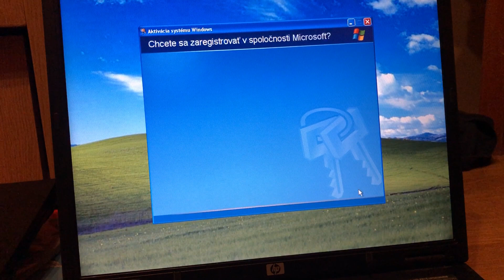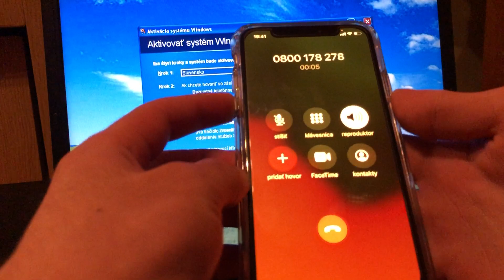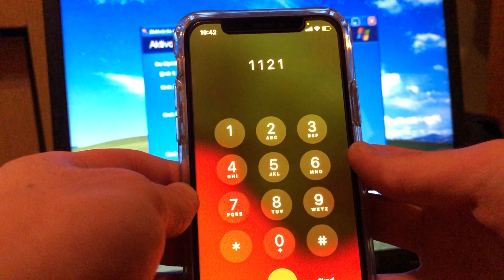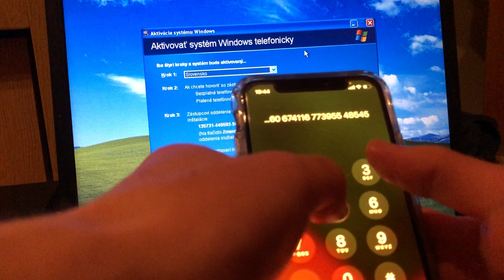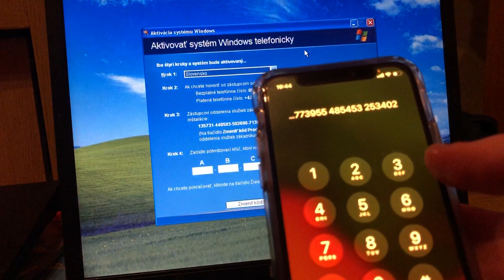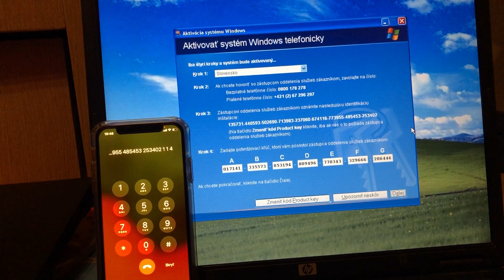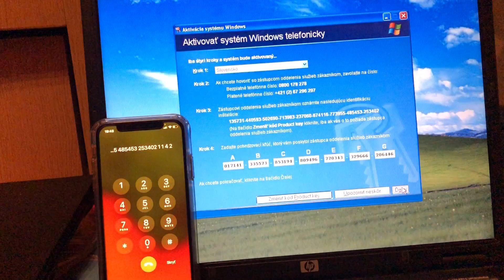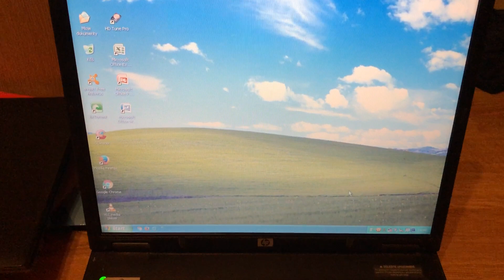Aktivácia Windows XP v roku 2022 | Di Kej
Dnes si ukážeme ako aktivovať Windows XP v roku 2022 legálne.